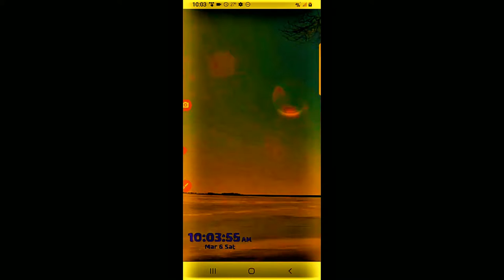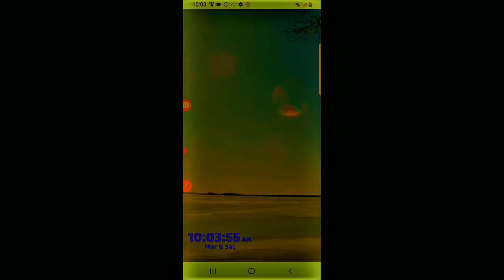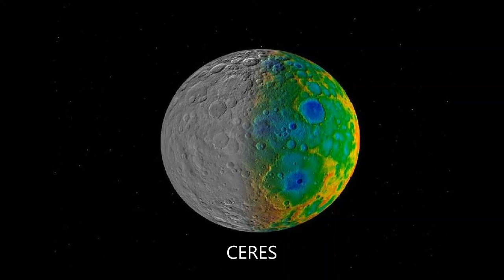UN CLOAKING PLANETS